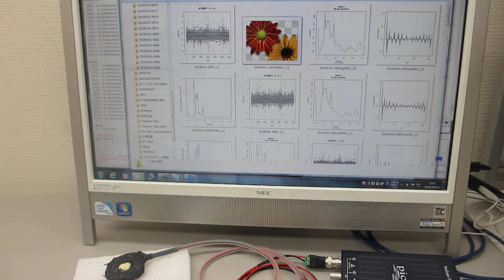圧電素子の表面処理によるオーダーメード超音波プローブ（超音波伝搬特性テスト）